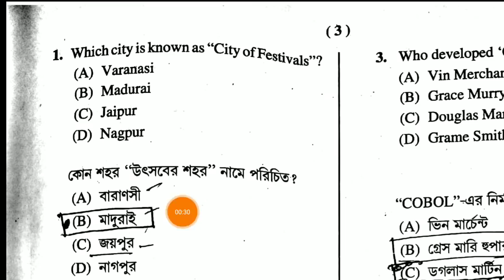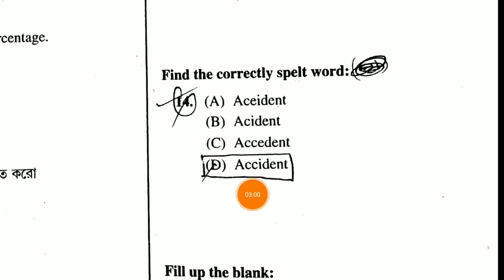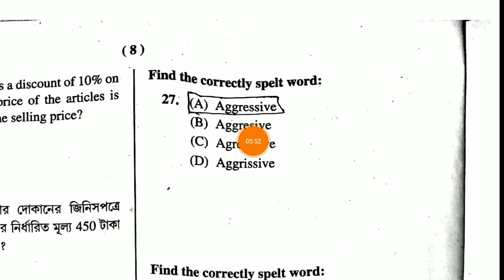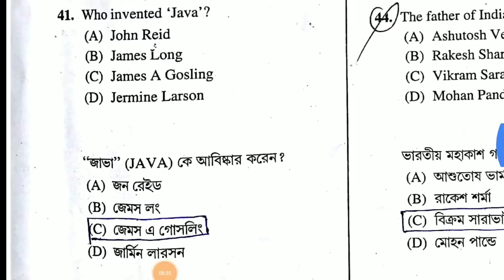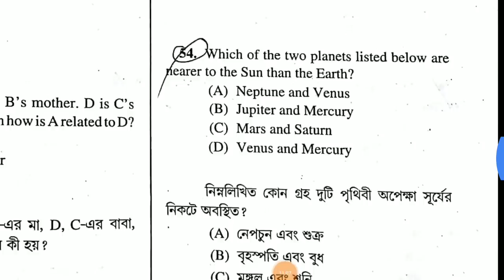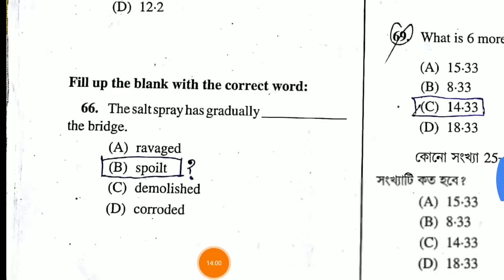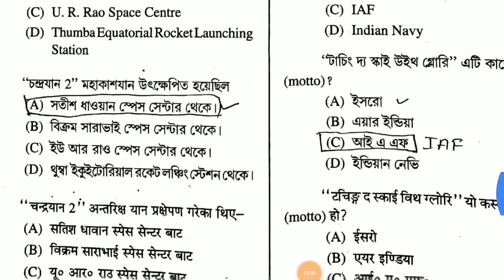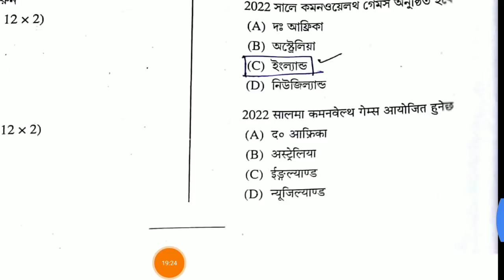Wbp warder exam 2019 Answer key | Jail police exam 2019 full answer key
Wbp warder 2019 answer key

Wbp warder answerkey
Jail police exam 2019 full answer key
Warder exam 2019 answer key
জেল পুলিশ পরীক্ষার উত্তরপত্র
Warder answerkey
Wbp warder answerkey
Warder answerkey
Wbp warder answerkey
Warder answerkey